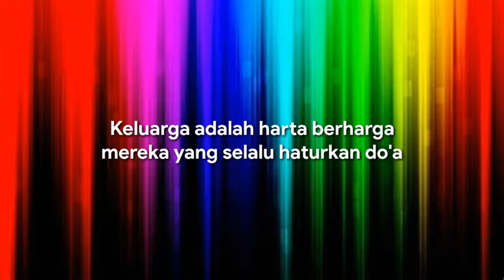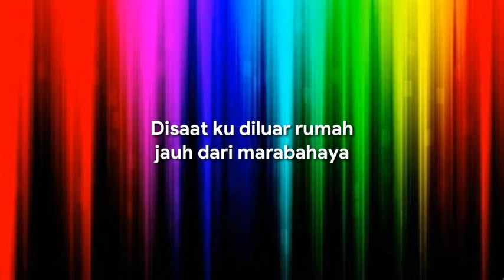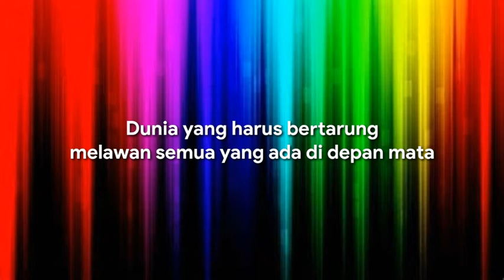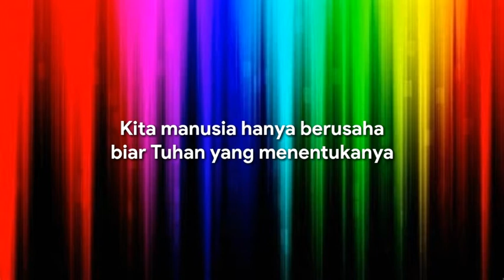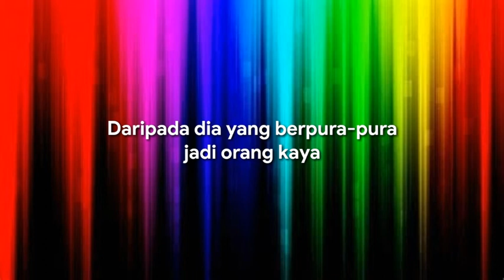Dhyo Haw - Gue apa adanya (Lyric Video)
Buat yg pengen lagunya dibuatin lirik tinggal komen aja dibawah y ^-^